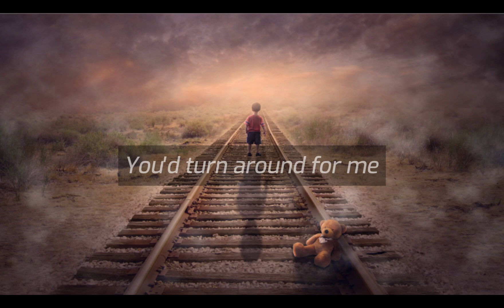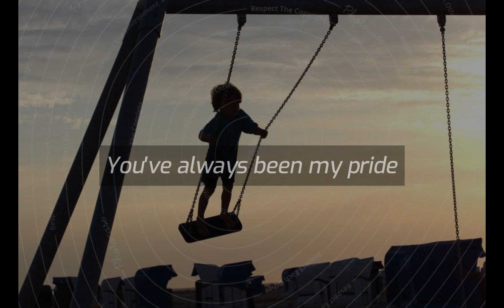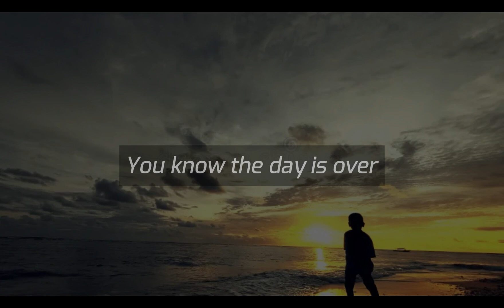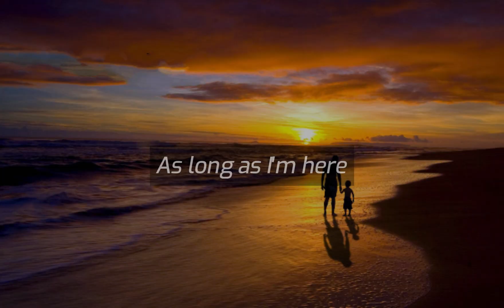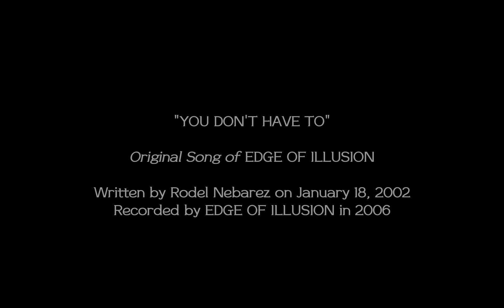YOU DON'T HAVE TO (Original Song by EDGE OF ILLUSION)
"YOU DON'T HAVE TO" is any original song by EDGE OF ILLUSION. Written by Rodel Nebarez; Recorded by EDGE OF ILLUSION in 2006.